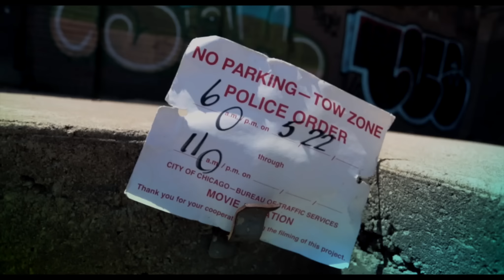Sasha Go Hard - Bang That [OFFICIAL VIDEO] Dir.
Sasha Go Hard - Bang That
Directed By Rio Productions